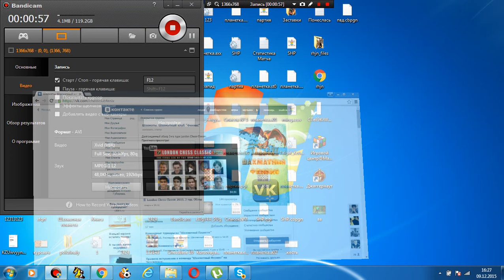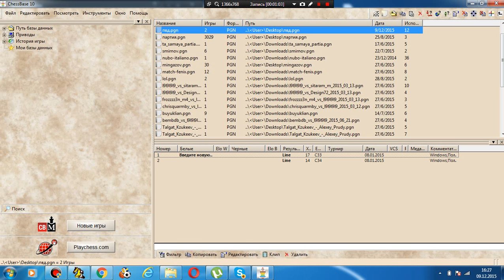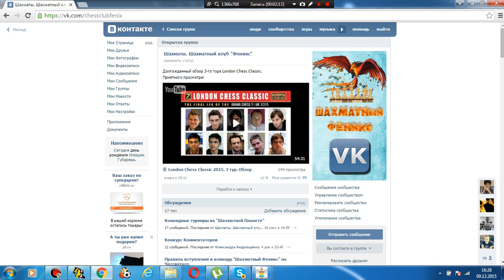Превью НОВОГОДНЕГО турнира ШФ.